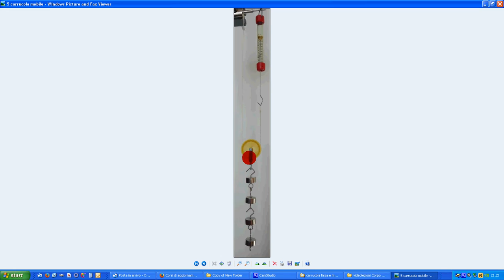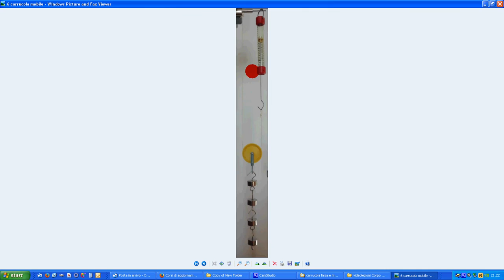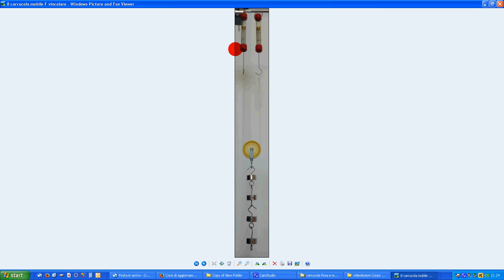52 carrucola mobile 3